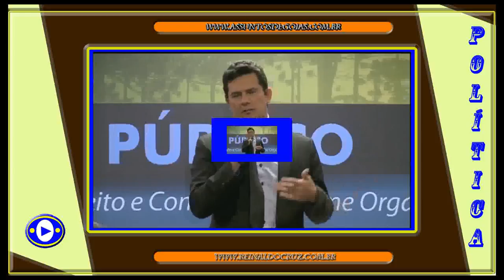Juiz Sérgio Moro recebe ação penal contra Eduardo Cunha 1 Questão Brasil